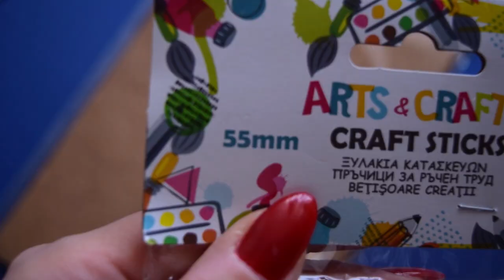DIY Christmas village tutorial | Winter wonderland village| Free pattern | Belle Decor & DIY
In this video I am sharing with you my DIY popsicle sticks Christmas village tutorial.
Just add some fairy lights in the end and everything will turn into a Winter  Wonderland!
This project is pretty simple to make as shown in the video, you don't need much to build a winter scenery in your own home ;)